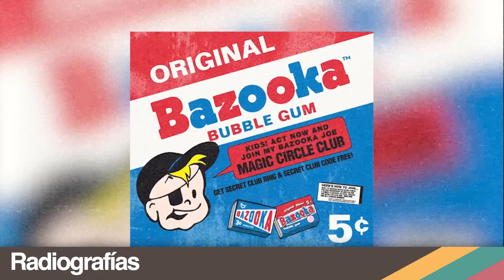Radiografias: Episodio 1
El videopodcast de Juan Pablo Mata con el que podrás regresar en el tiempo.